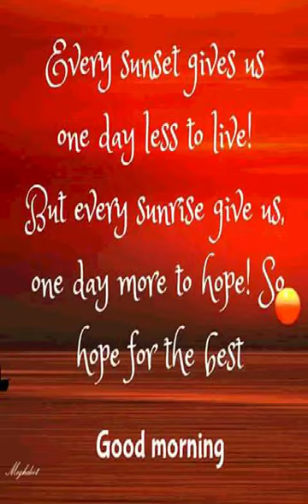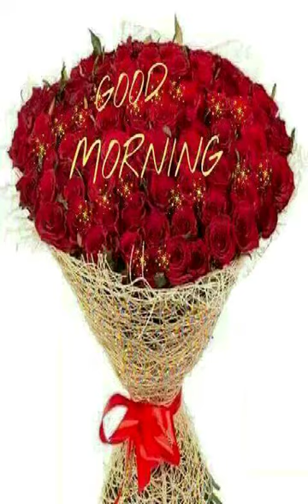Krishna album tatiparthi(19)